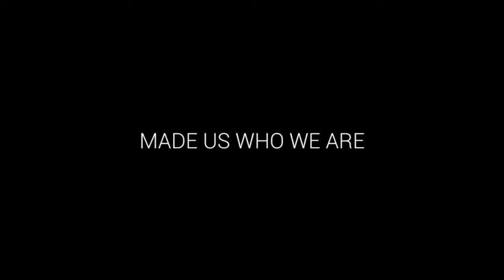Memories of 2010/2015 4C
The session